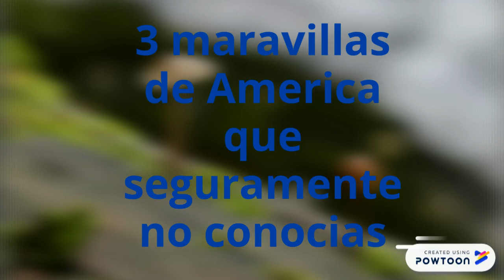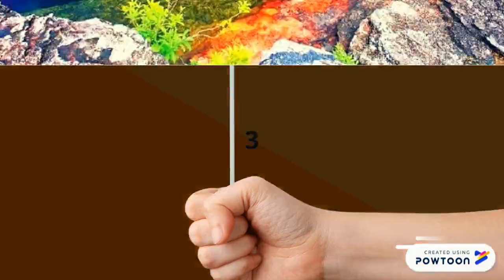3 lugares que seguramente no conocias de latinoamerica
hola chicos espero que disfruten este video y no olviden darle like y seguirme no se olviden de seguirme en tik tok como @camiladesousa51 ¡ los quiero mucho !-- Created using Powtoon -- Free sign up -- Create animated videos and animated presentations for free.  PowToon is a free tool that allows you to develop cool animated clips and animated presentations for your website, office meeting, sales pitch, nonprofit fundraiser, product launch, video resume, or anything else you could use an animated explainer video. PowToon's animation templates help you create animated presentations and animated explainer videos from scratch.  Anyone can produce awesome animations quickly with PowToon, without the cost or hassle other professional animation services require.